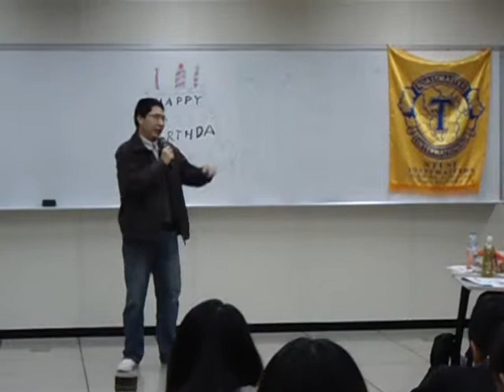Dave Yan A1 Speech, Three Aspects Against Prolonged Online Behavior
Title : Three Aspects Against Prolonged Online Behavior
Speaker : Dave Yan
Target : A1
Place : NTUST
Date : 2012/03/28